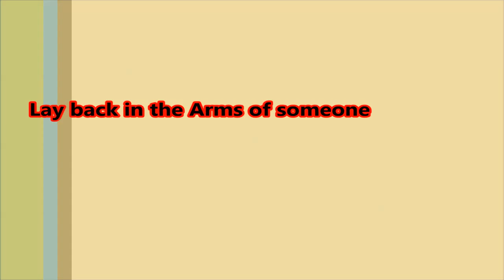Paguera - Restaurant Rendezvous"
Harald singt auf der Karaoke Party vom 05.07.15 einen Titel von Smokie - "Lay back in the Arms of someone"